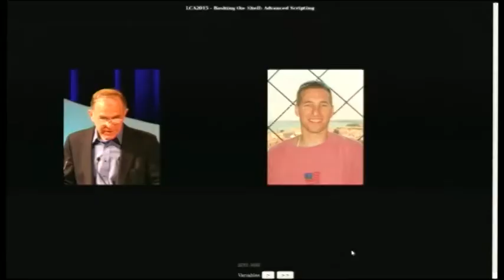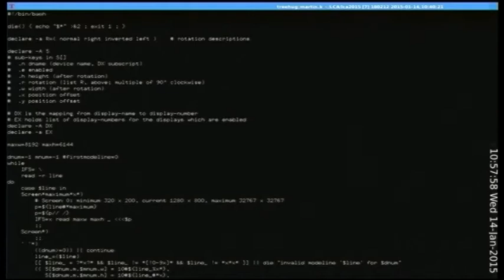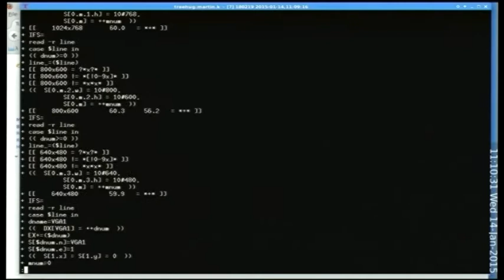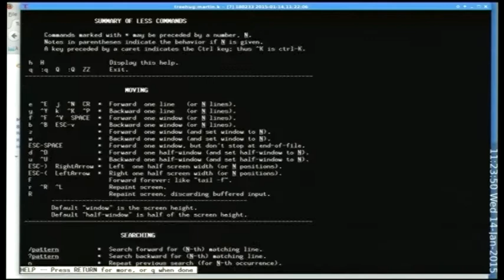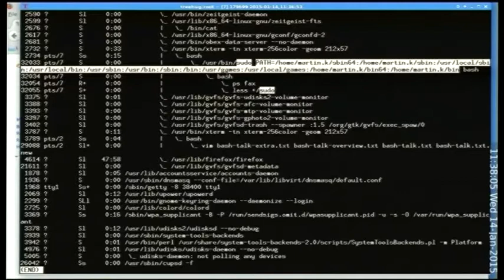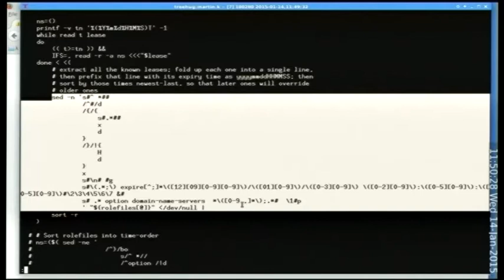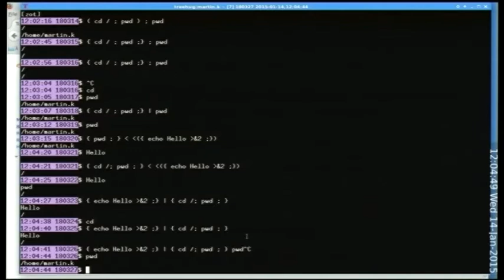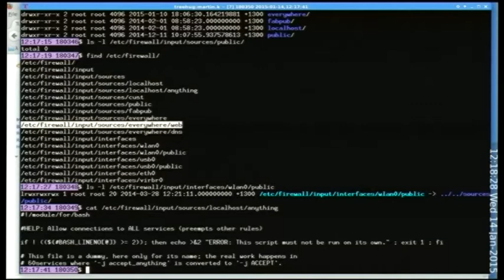Bashing the Shell: Advanced Scripting